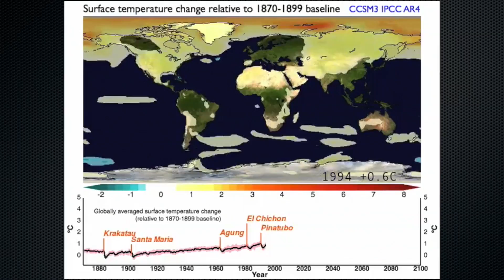100, 500, & 1000 Year Floods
Hydrometeorologist Matt Kelsch clears up what the terms 100-year, 500-year, and 1000-year flood actually mean. Do you know? Watch the video and see if you're right.